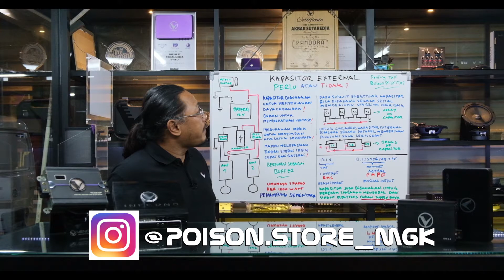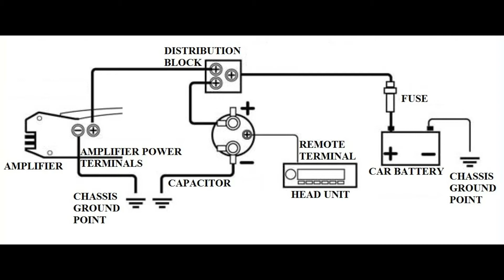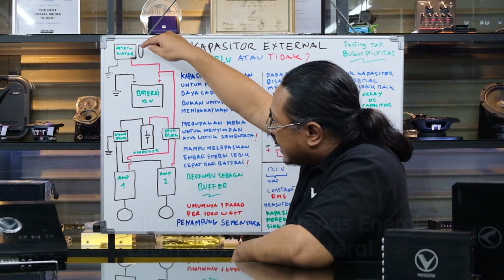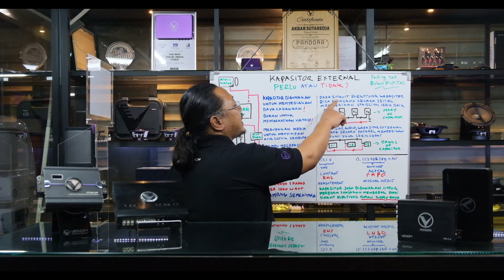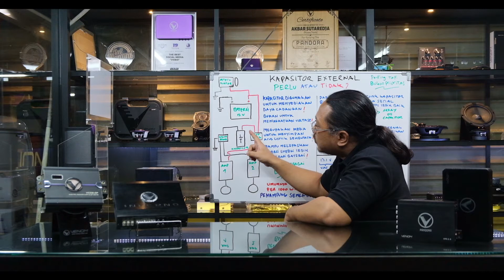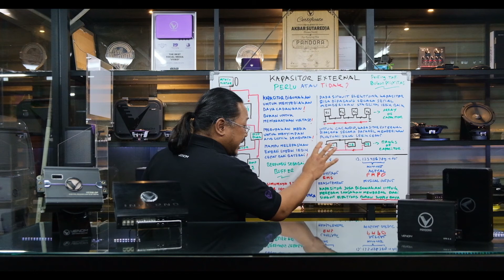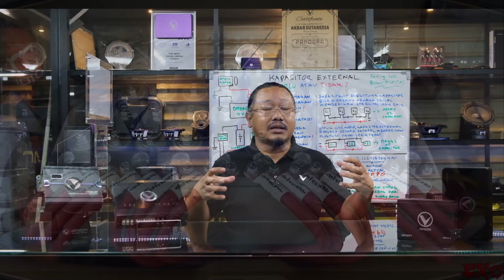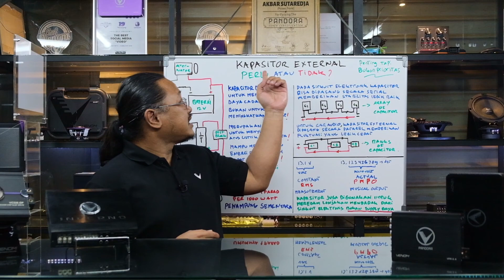Kapasitor Untuk Audio Mobil. Perlukah Kamu Menggunakan Car Audio Stiffening Capacitor?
Kapasitor Yang Sering DIperdebatkan Perlu Atau Tidak Harus DIselidiki Lebih Lanjut Kegunaannya. Pada Video Ini Kami Berusaha Memberikan Gambaran Agar Kita Lebih Mengerti Manfaat Stiffening Capacitor Untuk Audio Mobil. Tentunya Dengan Mengesampingkan Perdebatan Apakan Perangkat Yang Satu Ini Memang Dibutuhkan atau Tidak, Karena, Sampai Sekarang Kapasitor Masih Lazim Ditemukan Dan Digunakan Untuk Sistem Car Audio.

Poison Store
MGK LT6 Blok E3 No.1